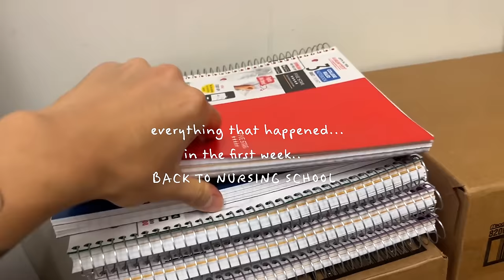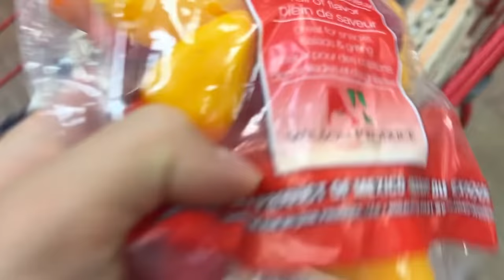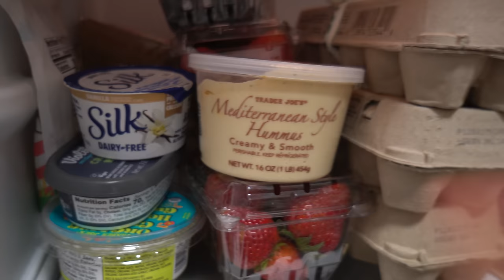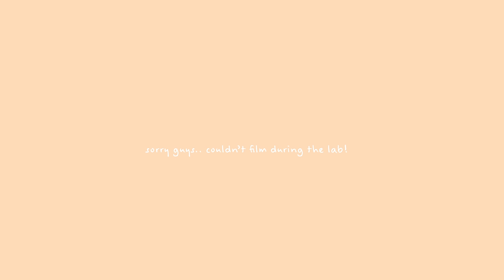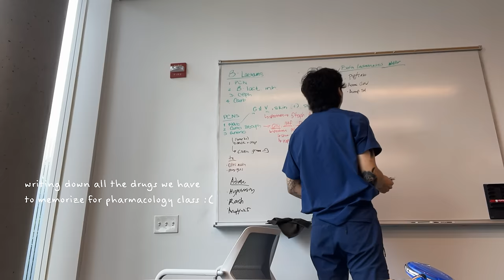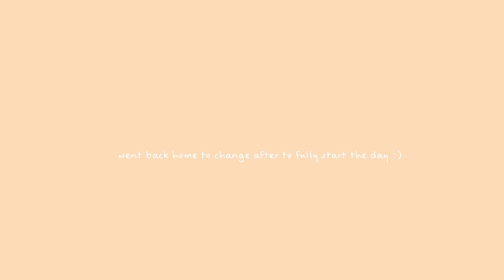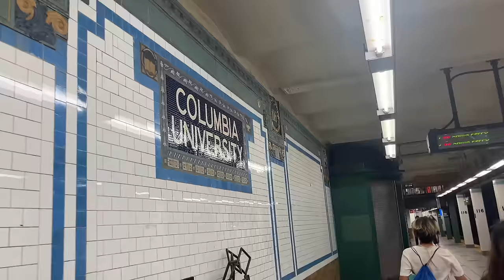How I prepared for the first week back to NURSING SCHOOL in NYC | *reset routine*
Hi guys!!! If you're wanting to see just how good Korea Ginseng has been helping me study better be sure to use my code KAI15 to get 15% off on KGCUS.com. This code can end at any time and is limited in quantity!

Welcome back to school guys!!! It's that time of the year and trust me its also one of the more stressful and hectic ones hahah. No frrl tho, stay consistent, keep up with the assignments and dont forget to also have fun with your friends and make all those great college memories!!

00:00 - intro
00:21 - prepping for school (cleaning, groceries, school supplies, haircut, etc)
04:00 - 1st day of the semester 🍎
07:25 - sponsored ad :)
08:23 - a lil about me and the program :)
10:50 - back to studying ☕️
12:48 - lecture
13:14 - dinner time!! 🥘
13:44 - the next day ☀️ (cafe hopping)
16:21 - back to the library 📚
17:21 - going home 💤